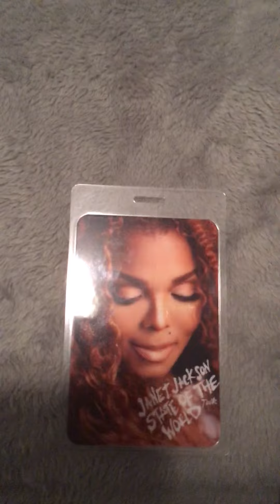New Janet Jackson State Of The World Tour VIP 6 piece package for sale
Brand New Up for sale is Janet Jackson 2017 State of the World Tour VIP Package, which was delivered exclusively to people who attended her 2017 tour concerts and bought VIP tickets. The package includes, as the picture shows: VIP Laminate and Lanyard (which is also a very clever USB Cable): USB power outlet and car charger; Janet Jackson State of the World small silver zipper bag; and Janet Jackson denim black tote bag  with a state of the world tour button . Note the laminate does not grant backstage access and is simply a memorabilia item. Buy with confidence on this unique package, created in very limited quantities which is why you don’t see many on sale. If you have and questions please feel free to ask me all questions will be answered  these are sold on eBay by the seller bryan_2016  get your now this is for the Janet Jackson fans